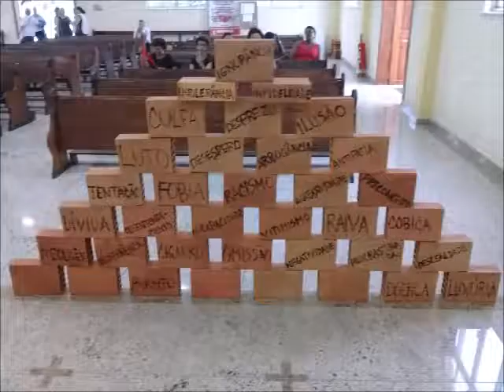Cerco de Jericó - Homilia - Padre Roberto - PNSBI - 23/01/2018